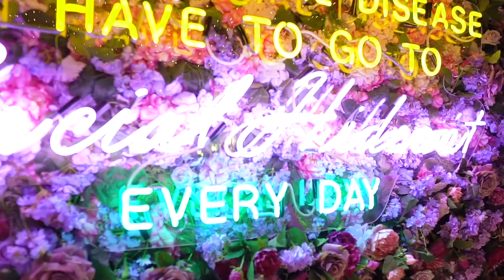CPM Company Xmas Lunch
CPM is a marketing agency in Sydney, their core business is cafes and restaurants in Sydney CBD and Sydney suburbs, and they've achieved numerous results in the hospitality industry as a marketing company being able to support local businesses to success. In this video, the company takes a break from hard work and enjoys a xmas lunch together in this beautiful location (Social Hideout Waterloo NSW).

Filming and editing by Matt Callian Videography.

If you're looking for a Freelance Videographer in Sydney (Australia), these are the services we offer:

- Wedding Videography and Cinematography
- Corporate Videography and Events
- Commercial Videos
- Marketing and Web Videos
- Business Card Videos
- Training Videos
- Real estate Videos
- Food and Product Videos